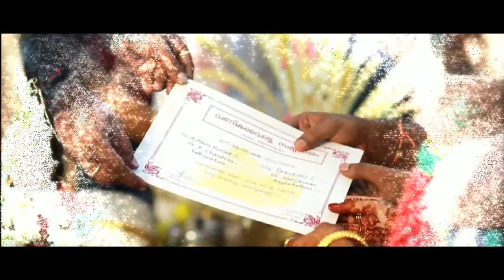Arunkumar with parvathy wedding,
Flash digital wedding studio